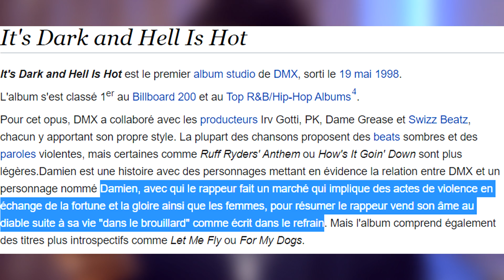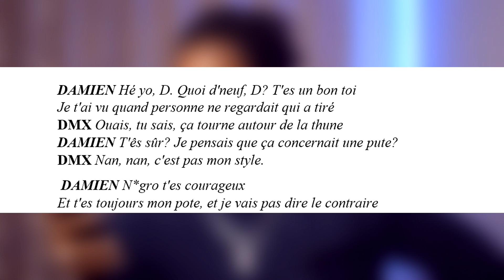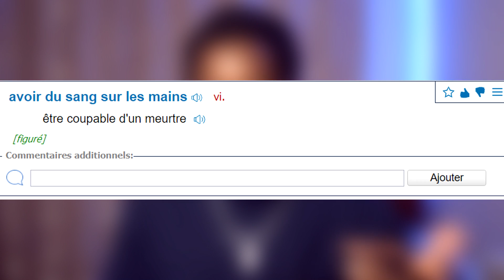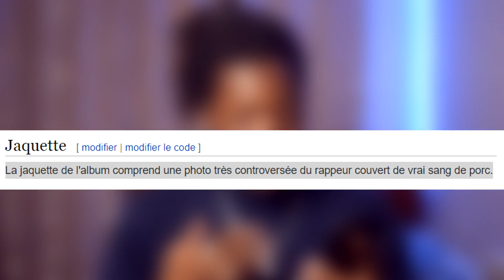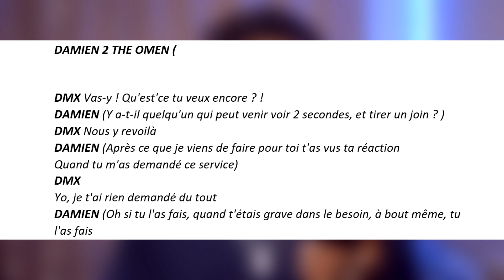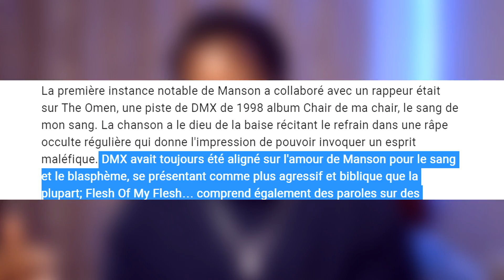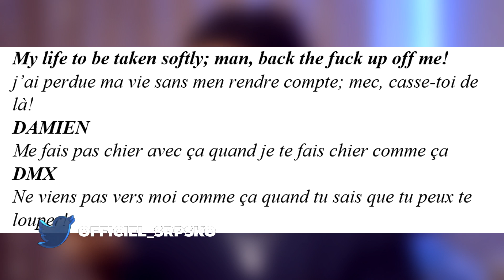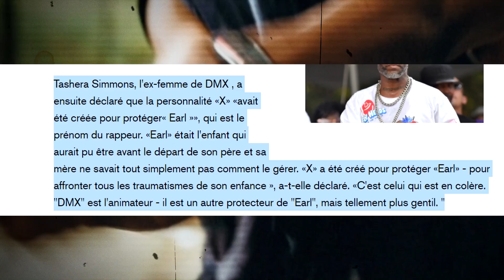Le prix du succes : DMX 👻 OFFICIEL SRPSKO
Officiel Srpsko™
Source
Damien explication de la chanson
lhistoire derriere lalbum de DMX ‘It’s Dark and Hell Is Hot

📩Pour me joindre directement 📩

Snapcaht ⏩ Officel Srpsko

 Mon matériel
Camera Principal Nikon 5300D ( je déconseille )
Camera secondaire Canon G7x Mark II